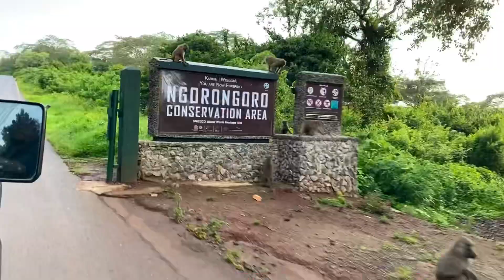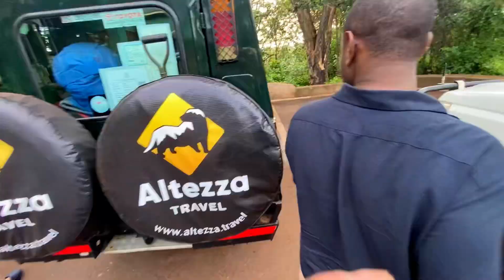Сафарии в Танзании. Национальный парк Нгоро-Нгоро: львы, слоны, зебры, буйволы